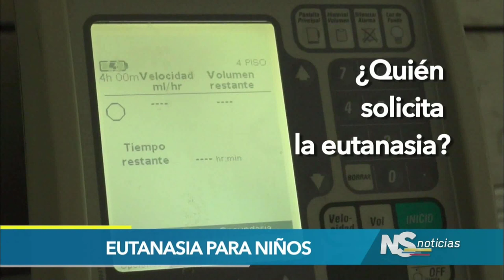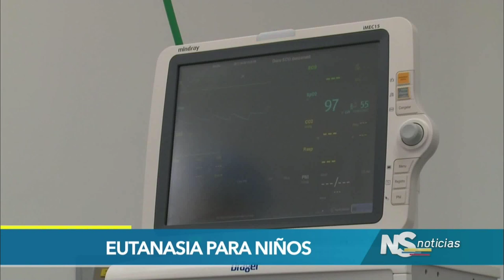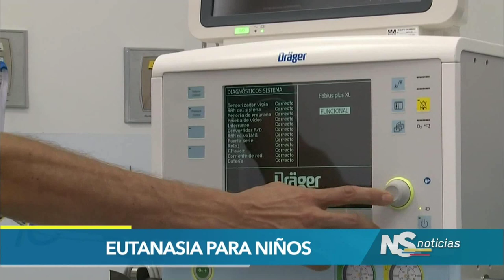Eutanasia para niños